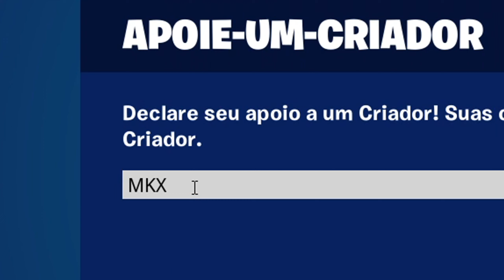BOKU NO HERO chegou ao FORTNITE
BOKU NO HERO CHEGOU NO FORTNITE!

As SKINS do BOKU NO HERO chegaram no FORTNITE, então vem comigo ver como estão essas skins.
Se você gostou, não esqueça de se inscrever para fazer parte da nossa família!